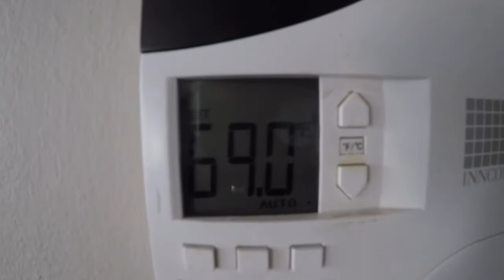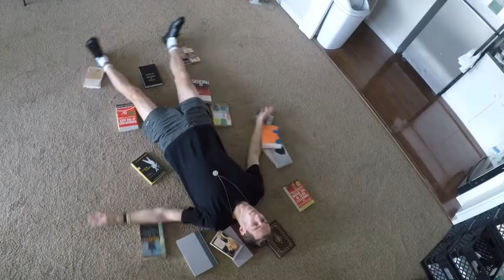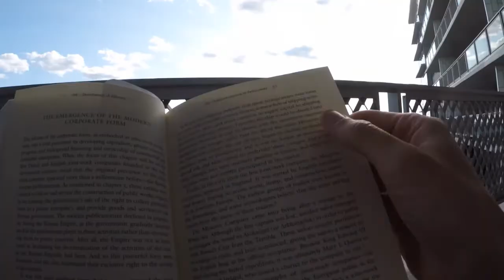The Page of Innocence [OFFICIAL VIDEO] [Book Rap]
“The Page of Innocence”
Rapin’ G-Raf
Produced by A Spurious Sycophant

Lyrics:

I love to read, I love to learn
On The Road I burn, burn, burn, burn.
I’m so happy, the library
The road less traveled is for me

Take a look at a book
Learn to read or write or cook
You schmuck, you’re a duck
This here book taught me to fuck
fuck you up
feel the whup
upside your fountainhead
now your dead
put you to bed, with a book

Rich Dad, Poor
All of this and more
Behind this door
Louis D’or
To the Andy store
Second World War
1984, Ecuador

I’m a ten
Charlotte’s back in the pig pen
She’s a spy-der Harriet
An outsider
Silencer? Hardly know her
Mr. Fleming
I don’t hear you condemning
All those fools
Worn out tools
Said the jingo imperialist
Buy books at the thrift,
What a gift
For brothers and mothers
All animals are equal, but some more than others

Read what’s on the page
Like The Trophy Case
I’m in a higher place
Books in cyber space
Expand my knowledge base
Shit’s common place
A state of grace
The paper chase

One fish two fish
Please don’t make me do this
Knowledge, fuel units
I’m feeling like those eunuchs
Their tunics, it’s said
Had nice red thread
Or at least that’s what I read